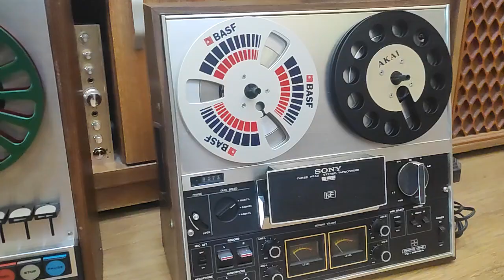Sơn Loa Audio 0988.434.435 sẵn sàng cung cấp băng cối,đầu cối...đồ chơi hoài niệm xưa